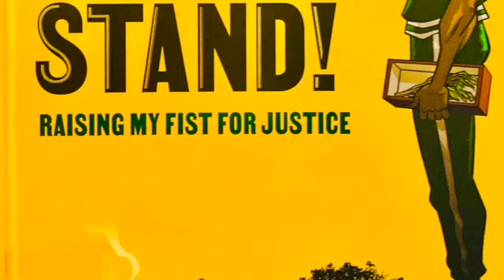Victory Stand! Booktalk SD 480p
This graphic novel won the Coretta Scott King Author Award, and the Excellent in Nonfiction Award in 2023.  It is an excellent nonfiction book about the life of Tommie Smith.